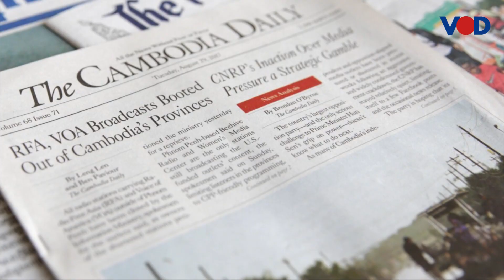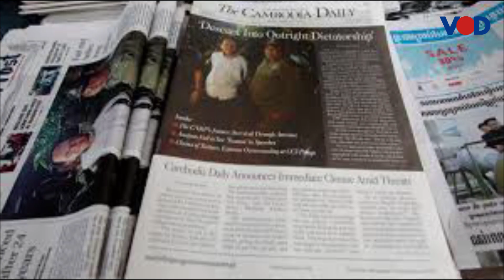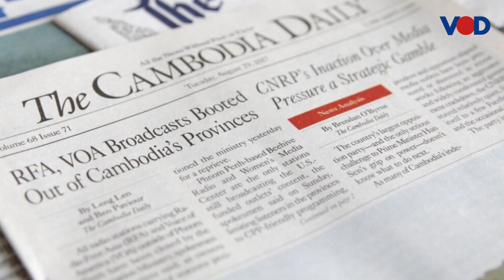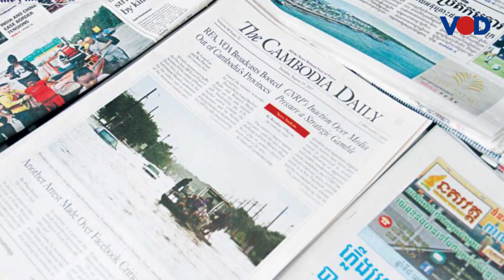៥​ឆ្នាំ​ក្រោយ​កាសែត​ឌឹ​ខេម​បូឌា​ដេលី​​​បិទ​ទ្វារ​ការិយាល័យ ​​​សេរី​ភាព​សារ​ព័ត៌មាន​នៅ​កម្ពុជា​បន្ត​រ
វិដេអូទាក់ទង៖